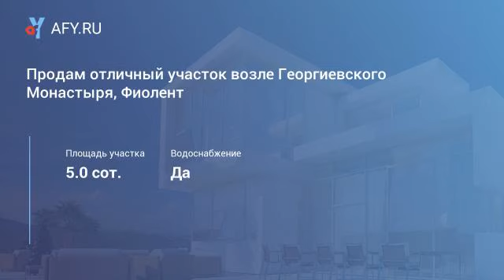Продам отличный участок возле Георгиевского Монастыря, Фиолент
Цена: 500 000 Руб.
К продаже предлагается отличный земельный участок, площадью 4. 7 сотки в близости от Георгиевского Монастыре, на Фиоленте, Севастополь. Участок расположен в кооперативе (тсн) «Старт». Хорошие подъездные пути, участок чистый, ровный. Рядом магазин, кафе, соседи живут и многие строятся. Электричество на участке. Рядом Георгиевский монастырь и Яшмовый пляж, 10-13 минут пешком. До остановки маршрутки 3 минуты ходьбы. На участок все необходимые документы. Право собственности - госакт. ст «Старт».